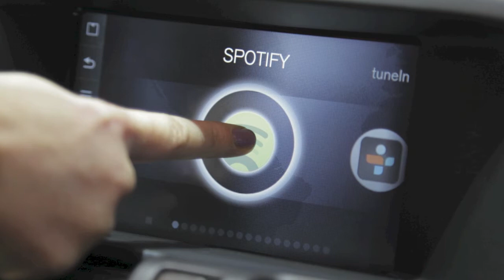Volvo V40 range additions D2 Automatic and Volvo T2 Petrol 10 second car videos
Additions to the Volvo V40 range announced in Geneva.